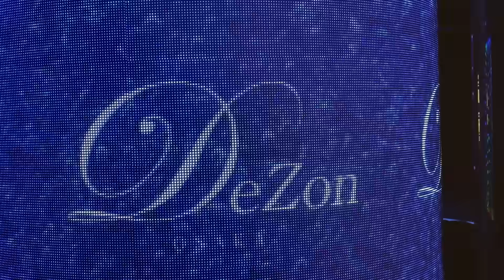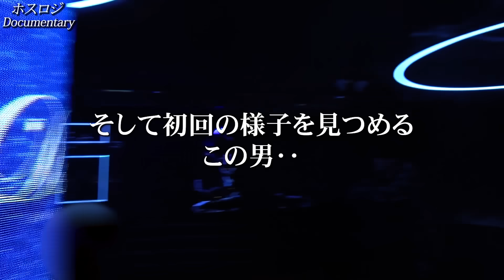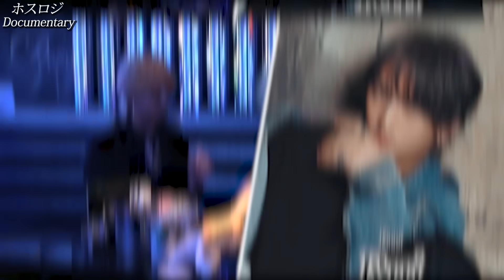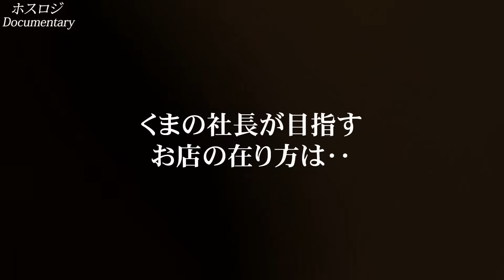【密着】大阪のホストクラブに通う女性客に密着するが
DeZon -OSAKA-
大阪府大阪市中央区東心斎橋2-4-11丸喜会館B1F

【この動画のホストさん情報はこちら】
くまの心